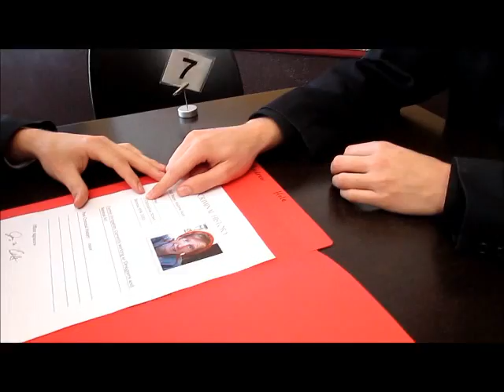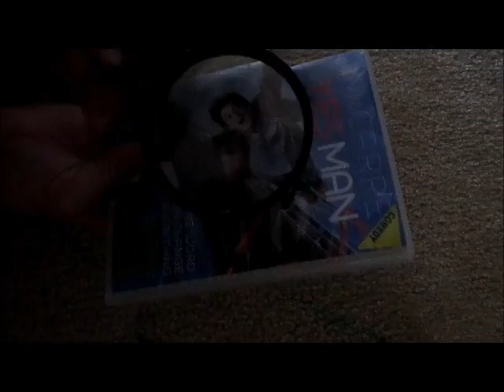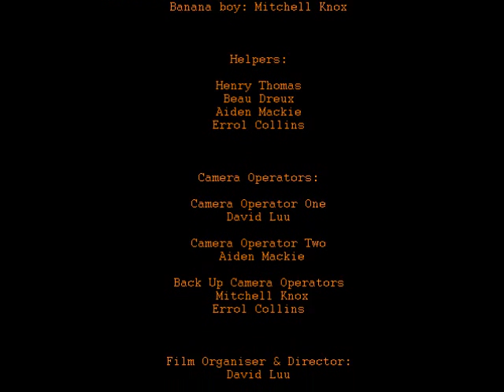Incognito (2012)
Created by a student at Heathmont College.
It is a school assessment for year 12.
First short 10 min film made. Enjoy :)

Synopsis: This video contains the daily life of a man who gains his first assignment and client for his career pathway as a detective.  The job requires retrieving back a stolen item and weaving through several obstacles. This mission can be described as adventurous, dangerous and overwhelming.